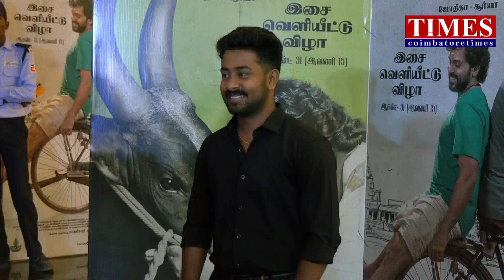கோவை இசை விழா கார்த்தி சூர்யா ஜோதிகா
மெய்யழகன் பட இசை வெளியீட்டு விழா